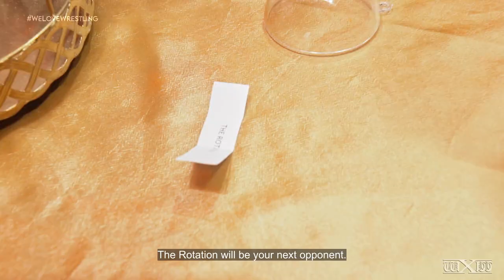wXw Shotgun Championship Lotterie mit Ahura SEXY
Die Shotgun Championship Lotterie erscheint im vollkommen neuen Gewand, die Auslosung findet nun immer direkt nach dem Titelmatch statt - wen hat Ahura als nächsten Herausforderer diesmal gezogen???

Erfahre es in diesem Video! wXw We Love Wrestling 14 ist jetzt jederzeit streambar auf wXwNOW[dot]com